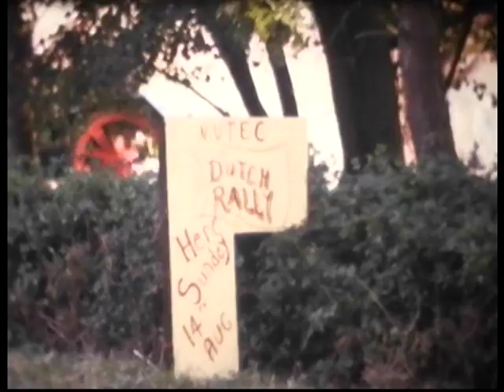"Dutch" Tractor Rally Aldington Kent 1983.mpg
This is an old 8mm homemovie made 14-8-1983 during our summer holidaytrip with our Lanz-Bulldog tractor to England.
This is a local tractorrally organised by the Kent section of the NVTEC.
Called "Dutch Rally" in my honour as a visitor from abroad.